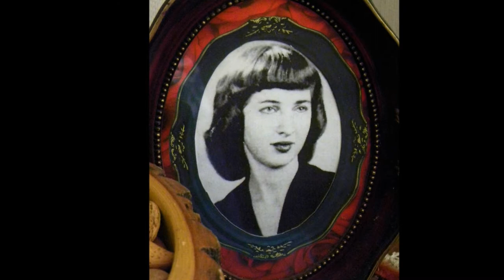Paintings by M.E. Welker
based on Sinfonia No. 5 by J.S. Bach
orchestrated and arranged by M.P. Welker